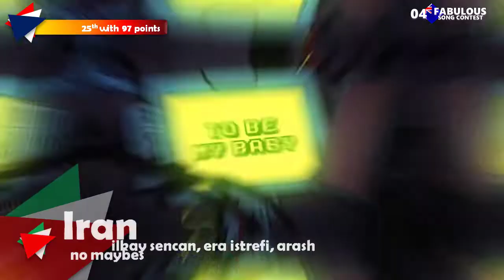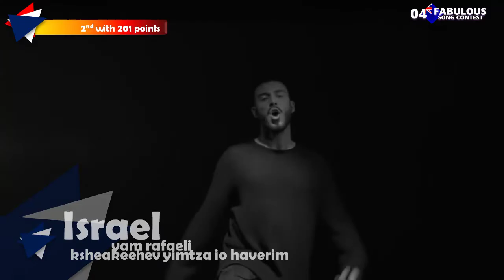Fabulous Song Contest 04 / Results of Grand Final / Sydney, Australia